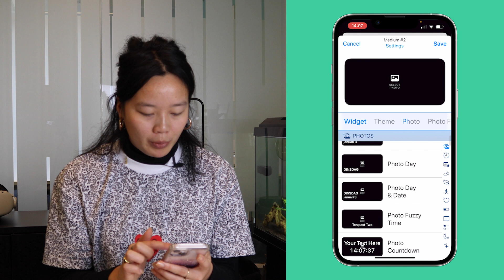Het ultieme beginscherm maken op je iPhone!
Hoe kan je jouw ultieme beginscherm maken op de iPhone?